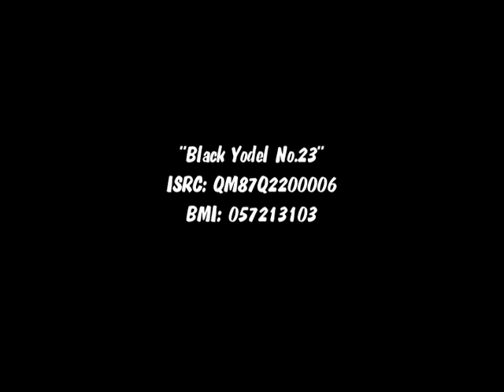Mike Johnson's 50 Black Yodels CD “Black Yodel No.23”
“Black Yodel No.23” written & performed by Mike Johnson, Country Music’s No.1 Black Yodeler. Born in June 1946 Mike Johnson first learned to yodel by imitating the Tarzan call of Johnny Weissmuller.

In 2016 Mike Johnson received a Lifetime Achievement Award from the National Traditional Country Music Association at a ceremony in LeMars, Iowa. “Mike Johnson’s 50 Black Yodels!” CD is available from the Roughshod Records online web store.
Joe Arnold, manager